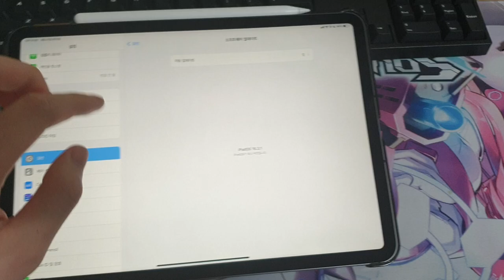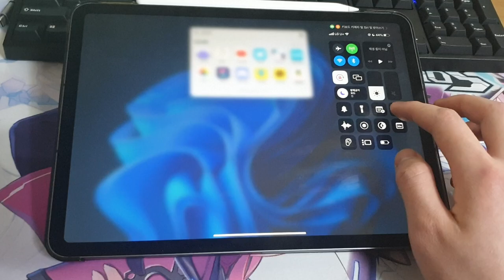아주 간단하게 iPad를 먹통으로 만드는 법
전원+볼륨 상 키를 눌러도 절대로 빠져나갈 수 없습니다.

위 절차에 따라 강제로 재부팅 하여야 합니다.

1. 영상과 같이 알림 창을 한 손가락으로 내리면서 다른 손가락으로 검색 창을 엽니다.
2. 검색 창은 마저 열고, 알림 창은 위로 올립니다. (이 때, 천천히 올려야 합니다.)
3. 강제 재시동 이외에는 아무것도 할 수 없는 아이패드가 완성됩니다.